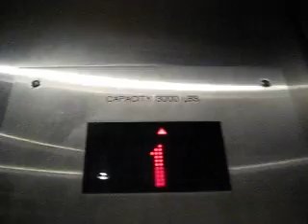Kone Traction Elevator at HNL Terminal 1 to courtyard and restaurants